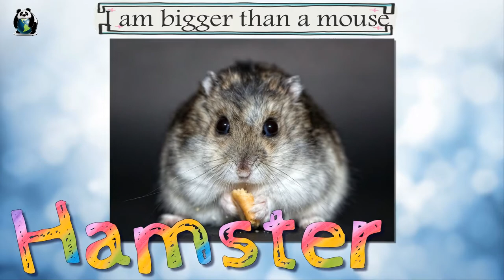Pet Animal - Learn about Animals Picture Dictionary Kids Learning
A picture can tell more than thousand words.
Keeping this in mind, These Pictorial Learning Videos has been created. In these videos, an attempt has been made to educate the child through the use of pictures.

Through the videos, they get the knowledge of the words and learn that how it will be pronounce.

Under this channel, We will cover videos from different areas for kids learning that will help them to recognize words easily.

Pet Animal: An animal, which is kept in the company of human and treated kindly is called pet animal. A person doesn't seek any kind of monetary benefits out of this companionship.

Words Covered in this video are
1. Dog
2. Cat
3. Puppy
4. Hamster
5. Mouse
6. Rabbit
7. Parrot
8. Turtle
9. Fish
10. Snail

For forever learning, watch these videos repetitively.
All the image shown in this video (Except Channel Logo) used